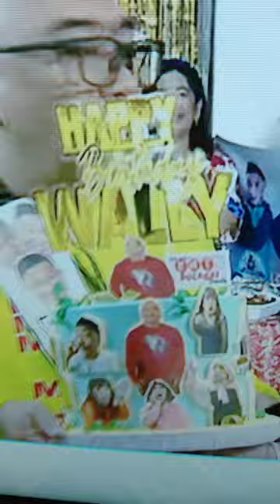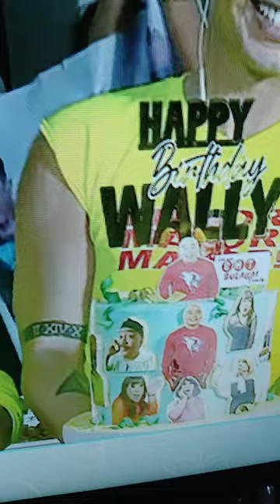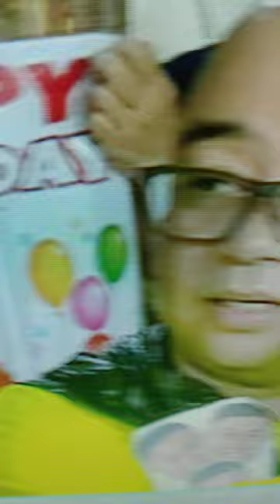𝐀𝐓𝐀𝐒𝐇𝐀 𝐌𝐔𝐇𝐋𝐀𝐂𝐇 𝐍𝐀𝐔𝐍𝐀𝐇𝐀𝐍 𝐒𝐈 𝐌𝐀𝐈𝐍𝐄 𝐌𝐄𝐍𝐃𝐎𝐙𝐀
𝐌𝐀𝐒𝐀𝐘𝐀𝐍𝐆 𝐁𝐈𝐑𝐓𝐇𝐃𝐀𝐘 𝐍𝐈 𝐖𝐀𝐋𝐋𝐘
Comedy Bar: May bayad ang tawa
You can use this content no copyright:
VPsara
Duterte Latest News